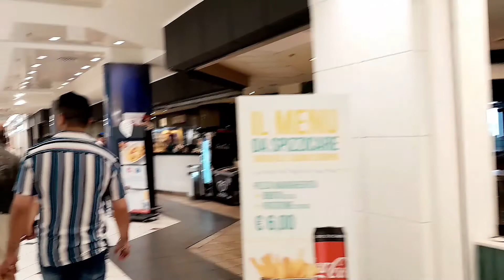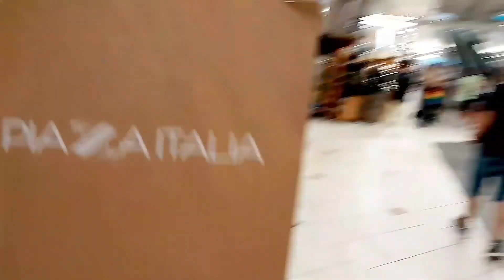Meri eid in Italy 2022| pardes ma eid kesi hoti |Eid vlog 2022 |by life with abish